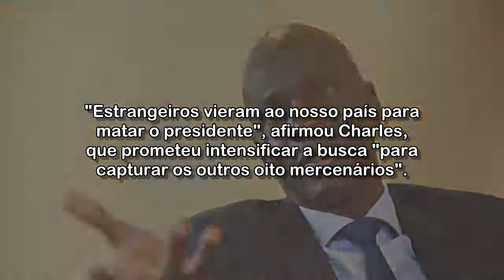Colômbia investiga se presos pela morte do presidente do Haiti são reservistas do Exército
Governo de Taiwan revelou nesta sexta que 11 homens armados invadiram sua embaixada em Porto Príncipe e que autorizou a polícia haitiana a entrar no local e prender os suspeitos.

🔴 Você já se imaginou ganhando mais de R$10.000,00 todo mês na internet? Comece seu negócio agora mesmo.

Acessado em: 9 de julho de 2021 às 12:20